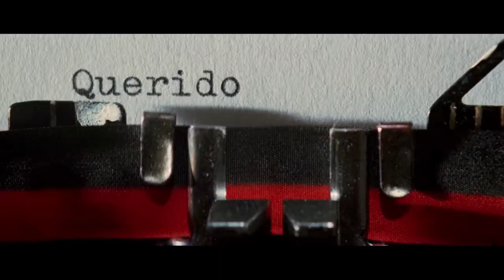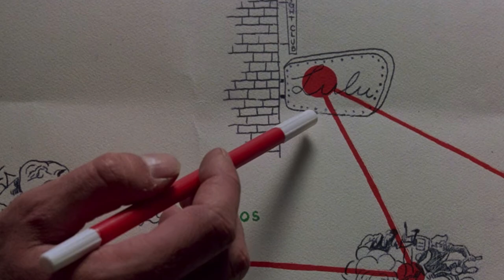Pedro Almodóvar: The use of red color